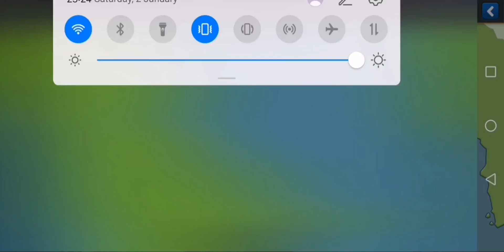Bus Simulator Crazy Driver -01